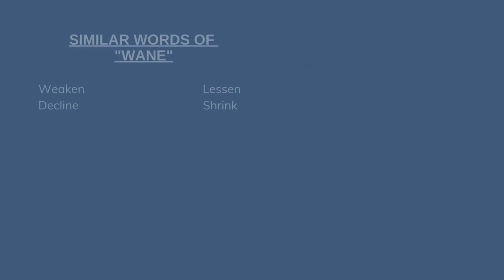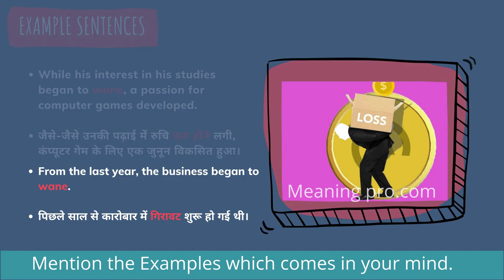Wane Meaning in Hindi | Wane meaning with examples| Meaning of Wane | Wane Ka Hindi Matlab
Wane Meaning in Hindi | Wane meaning with examples| Wane Ka Hindi Matlab | Wane ka अर्थ | What is the meaning of Wane

Hi friends, In this video, we are explaining the word Wane comprehensively.

This is our video where we have presented the meanings of Wane in Hindi and English with examples.

इस वीडियो में आप Wane का हिंदी में मतलब समझेंगे और साथ में Wane का similar words and opposite words भी सीखेंगें |

On this channel, we provide online English word meanings with examples.
In this video,  you will learn daily use English words which will improve to learn
English vocabulary in a simple way. This video will help you to learn English through
Hindi thus you can increase your English vocabulary on a daily basis.

Let’s learn the Hindi Meaning of Wane with examples through this video.